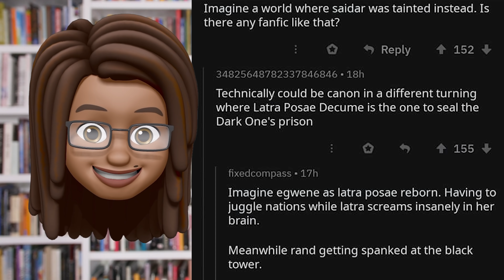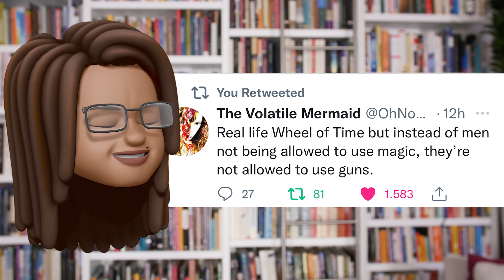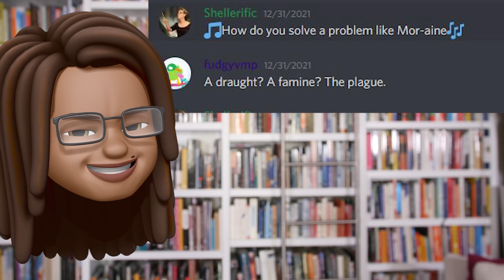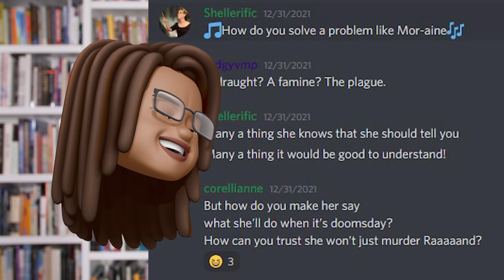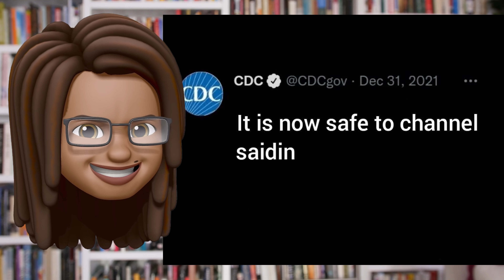Wheel of Time Meme Review: The Memes Continue!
Let the Memery Ensue!!  A Wheel of Time Meme Review -- featuring even more Wheel of Time TV Show Memes!